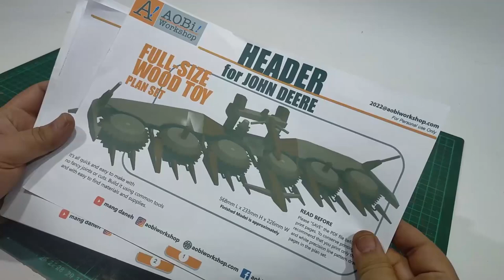MAKING HEADER FOR FORAGE HARVESTER JOHN DEERE 9000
Make header for John Deere Forage Harvester, i Put pattern to the wood and cut follow the line.
befoer that i sand material before and after Cutting, and final sanding after assemblied.
1mm nylon PE
3mm dia. cable wire copper
Wood material thickness 3mm, 4mm, 6mm, 8mm

2.5mm dia. tooth pick
3mm dia. tooth pick
4mm dia. dowels
6mm dia. dowels

Wood glue, CA glue
Sanding paper grit: 80, 120, 240, 320, 400